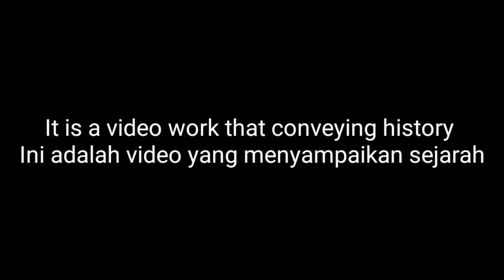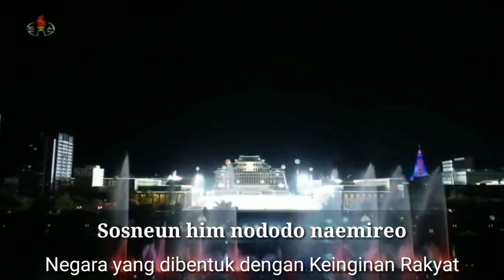North Korea Anthem (Aegukka) - Lyrics - Sub Indo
Setelah lama akhirnya saya membuat video anthem, harusnya saya upload segera setelah ultah partai komunis korea kemarin, tapi ternyata saya telat. jadi selamat menikmati dan tolong jangan dicegat